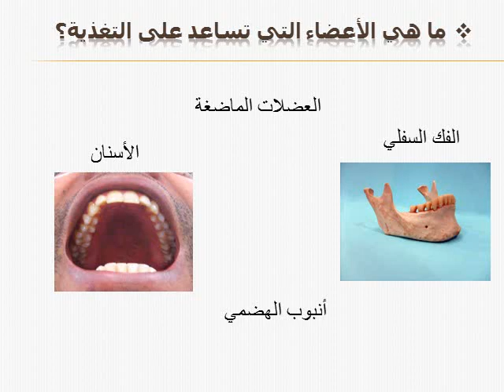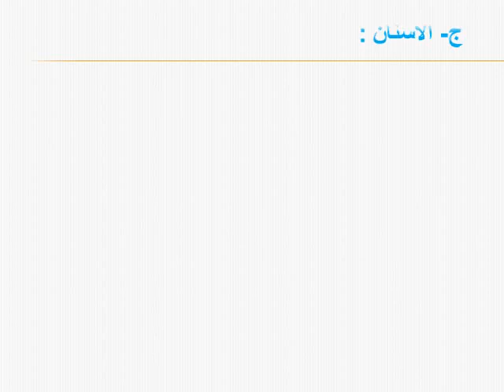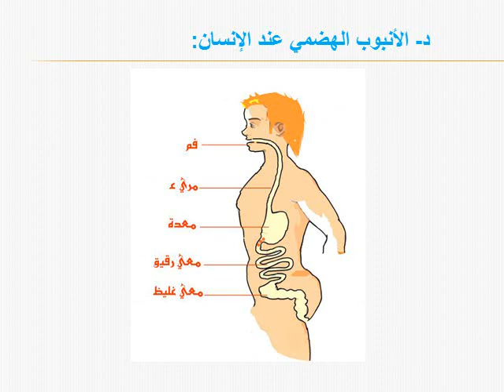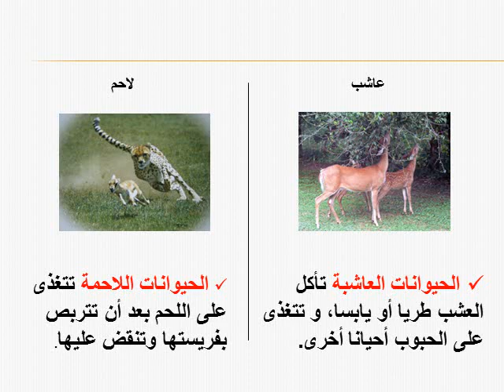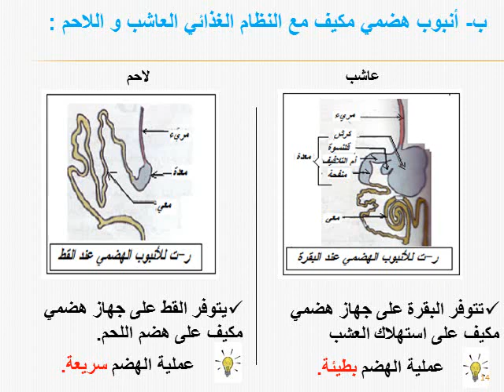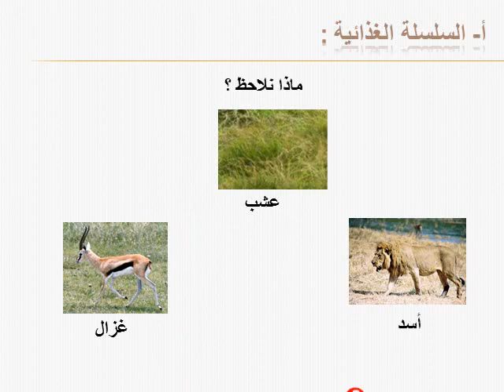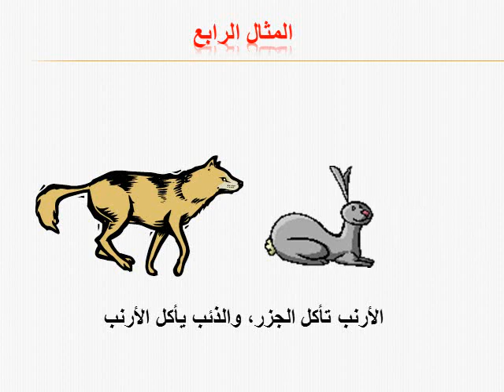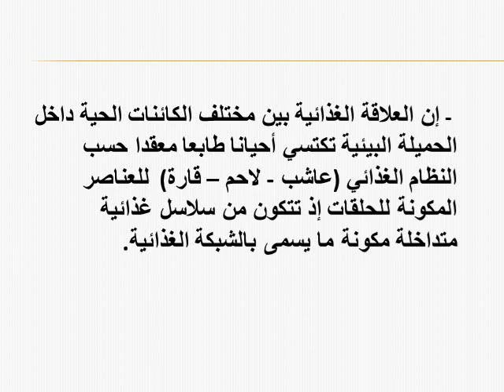الاقتيات عند الحيوانات (النشاط العلمي)